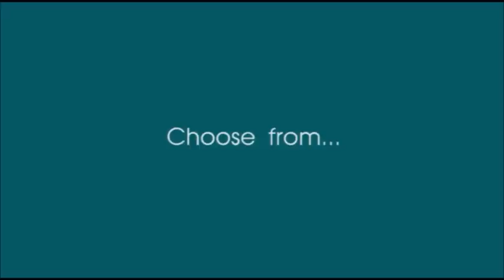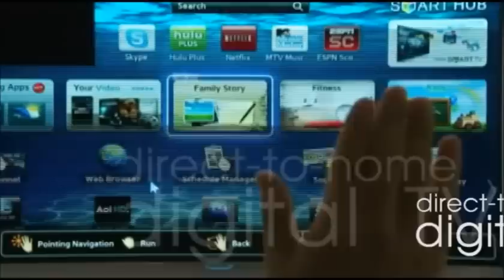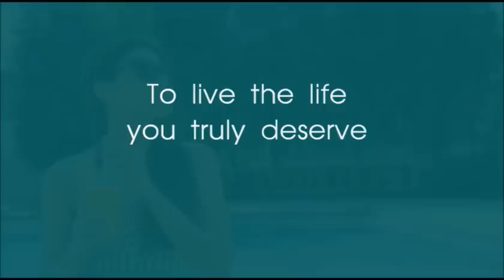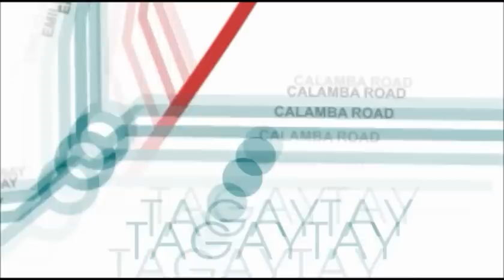Cathay land Audio Visual Presentations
Is a world class township of boutique communities with international achricultural themes. South forbes offer an array of intimate themed communities that reflect unique cultural elements in it's  designer homes and featured amenities. It's is only township with the widest variety of upscale house & lot options set amidst generous greens and open spaces. One can truly experience luxurious living in this unique development which features an 18 hole golf course amenity.